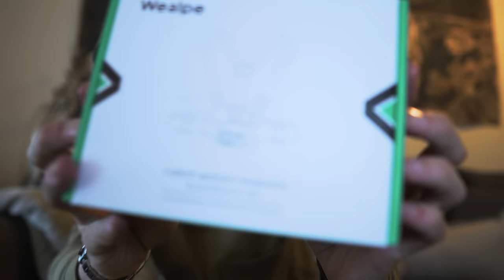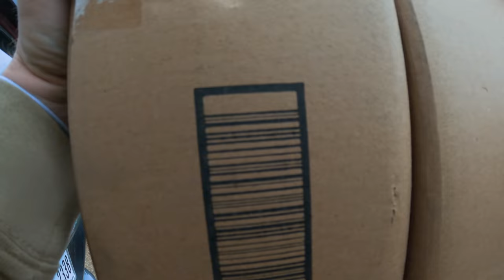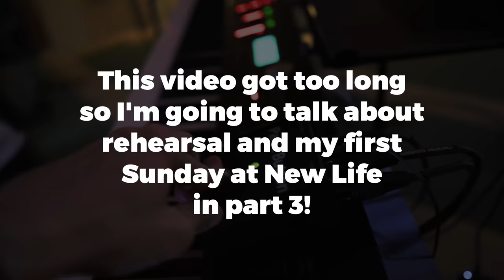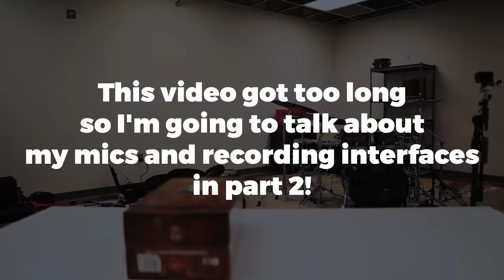WE MOVED TO ST. LOUIS 😱😱 (and I've got a new studio)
THE DRUM MICS I LIKE AND USE!

MY KIT
Kick drum: 22 x 20"
Rack toms: 10 x 7 and 12 x 8"
Floor tom: 14 x 12 and 16 x 14"
1967 Ludwig Supraphonic Snare (main) 14”x5.5”

0:00 - FIRST AUDIO IN THE NEW SPACE
1:37 - WE MOVED TO STL!
8:40 - WAREHOUSE FIRST LOOK
11:33 - EXPLAINING MY WEEK
14:20 - SO MUCH GEAR
18:30 - HOW I’M GOING TO SETUP THE STUDIO
24:25 - STUDIO SETUP TIMELAPSE
25:36 - PLAYING FOR THE FIRST TIME
27:35 - TOUR OF THE ROOM
30:27 - SNEAK PEEK AT MY “TALKING HEAD” SETUP
31:34 - HOW I’M GOING TO BREAK THESE UP